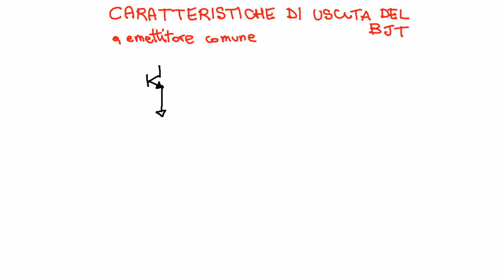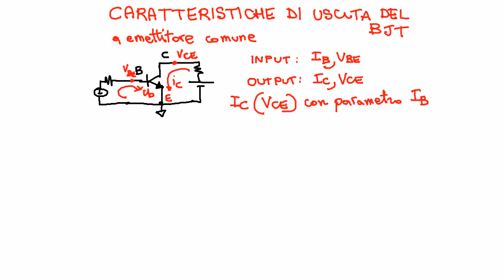Elettronica 2013 - Lezione 11b - BJT Caratteristiche CE